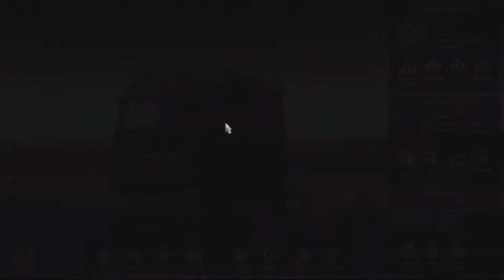Let's Play Euro Truck Simulator 2 Schweizerdeutsch Part 41